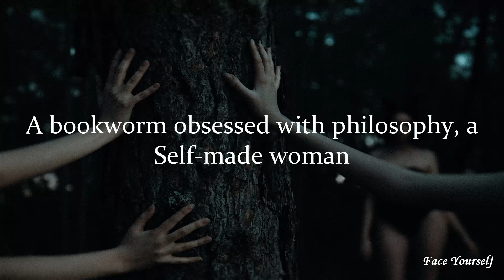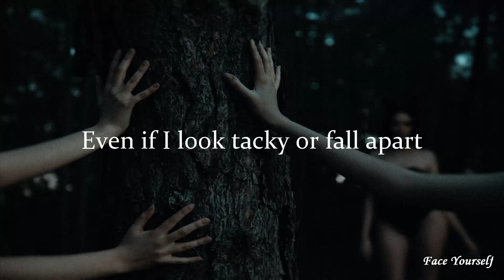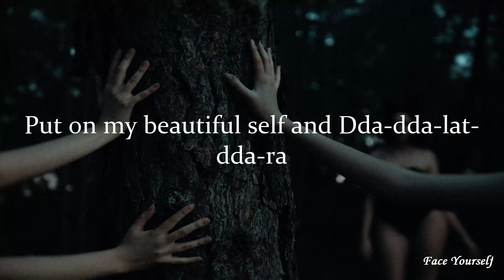Nxde - (G)I-DLE - (english lyrics)